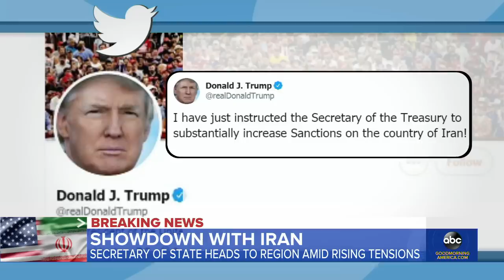Iran's president calls missile attack a warning to Saudis | ABC News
U.S. forensic teams in Saudi Arabia are examining a nearly intact cruise missile that missed its target and combing through debris at the oil facilities.